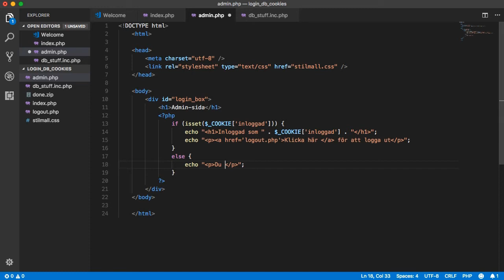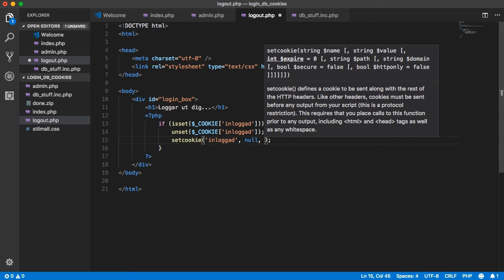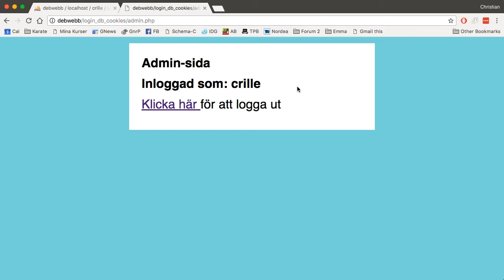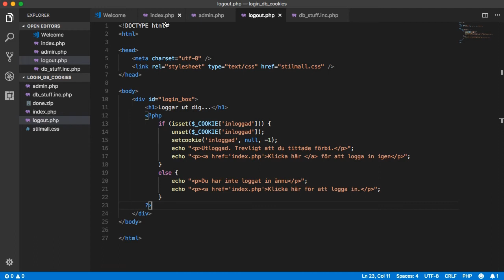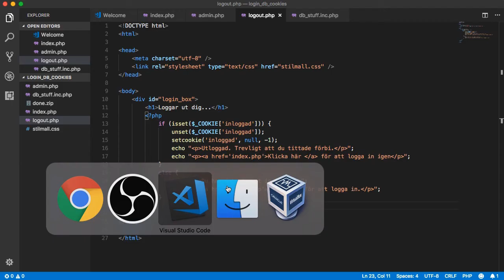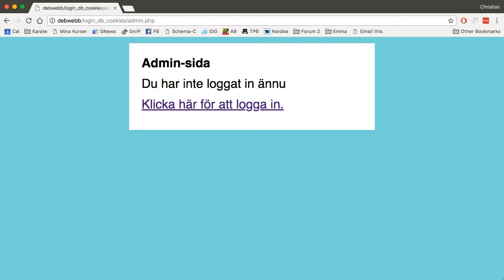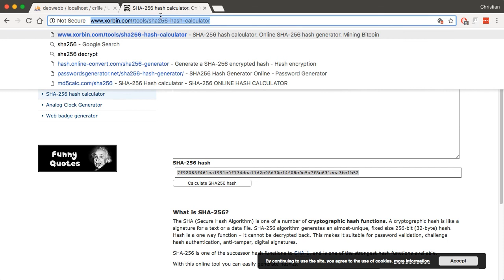WPR200 EX02: 3 Adminsida och utloggning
I denna sista del ordnar vi lite med den administrativa sidan, dvs sidan man bara kan komma till om man är inloggad, och sist hanterar vi vad som skall hända när man loggar ut.